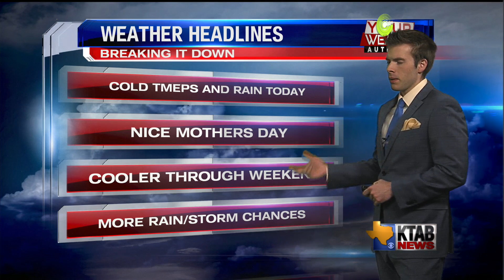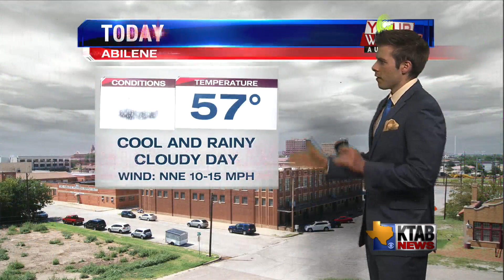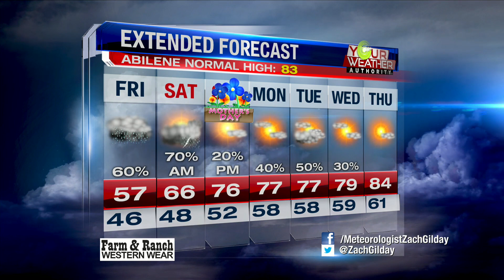Friday, May 10, 2019: Cold and rainy day...more rain ahead...